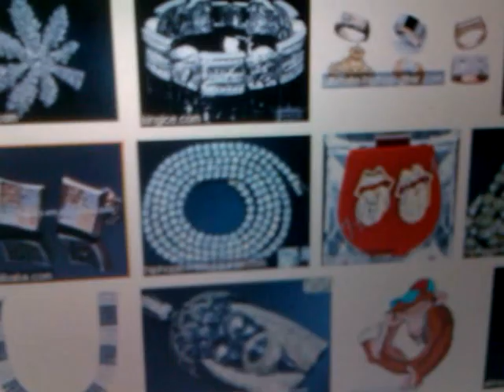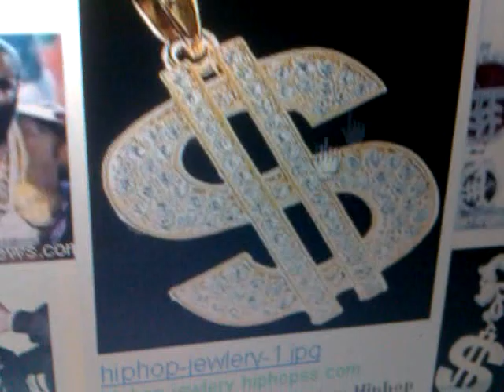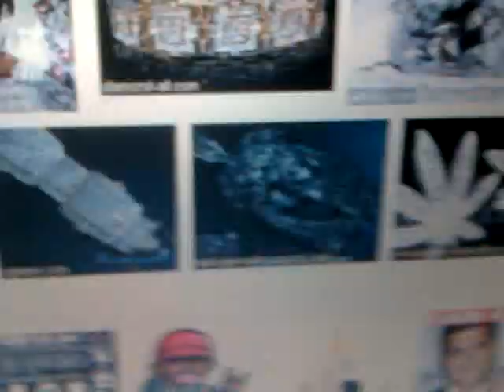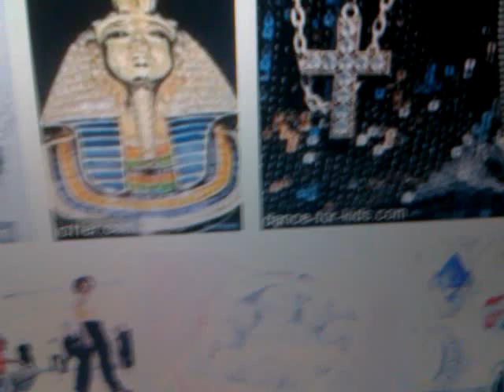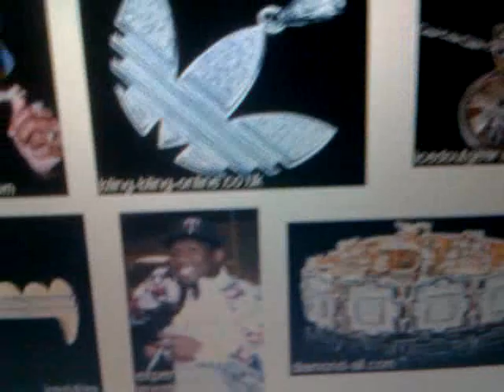HIP-HOP BLING & negro GOLDEN CALF SIN/SYNDROME - Rastafari Sabbath Study#21 Ki Tisa intro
Brother Yadon (Rasiadonis) discusses HIP-HOP BLING & negro GOLDEN CALF SIN/SYNDROME - Rastafari Sabbath Study#21 Ki Tisa intro.

Next Watch: JAH TORAH RSS#21 KI TISA - TRUE Silver Vs FALSE Worship GOLDEN CALF/Sin; PTAH vs modern "OSCAR"

Jah "Rastafari Movement" Worship shekel atonement Amharic bible Ethiopian silver birr Torah ki tisa golden calf sin black jews hebrews israelites idolatry Africa